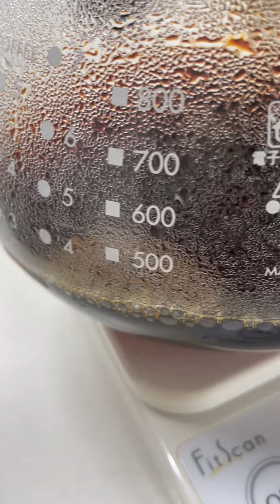２１gの浅煎りゲイシャ種です。手挽ミルでは豆が大きすぎグラインダーで細引き目盛り７にしました。細かすぎたので次回は目盛りを１１にする予定です。(^^♪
メリタグラインダー（フラットカッターディスクコーヒーグラインダーECG71-1B）で浅煎りの豆を、目盛り７の細引きにて挽きました。１番湯は６０ccを鉄製フライパンで作ったお湯を先細のドリップポットから注ぎ、粉状になってるのでヘラで混ぜ、４０秒蒸らします。次に340ccになるまで注ぎます。用意したものは：デジタルスケール、ヘラ、タイマー（腕時計）、ハリオ円錐ドリッパー、サーバー、ドリップポット、メリタグラインダーECG71-1B。(^^♪